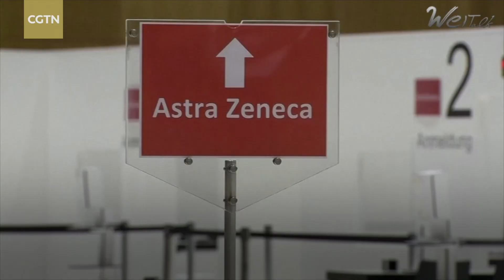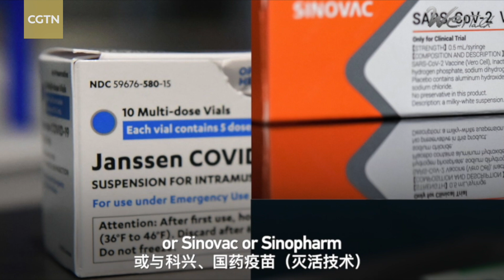COVID-19 science update: Can vaccines be mixed and matched?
Can COVID-19 vaccines be mixed and matched? Doctor Jerome Kim of the International Vaccine Institute headquarters told CGTN's Tian Wei that all discussions need to be based on evidence. So, what's the latest? A UK study named ComCov suggests that mixing may actually be beneficial.